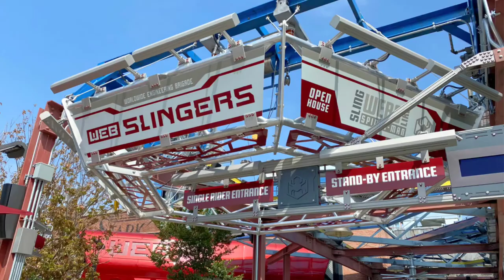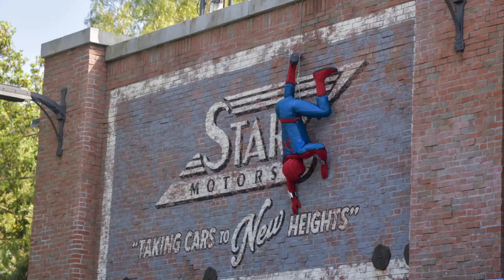My FIRST TRIP to Avengers Campus - Ranking the FIVE Best Parts to Disney & Marvel's Brand New Land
At the end of August, I finally got to visit Avengers Campus at Disney's California Adventure for the first time ever! Join me as I discuss my thoughts on the land - both good & bad - & rank my Top 5 favorite parts of this brand new, energy-filled land!

If you like this content, look forward to more coming soon!